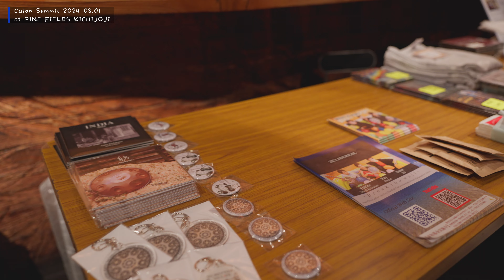8/1 カホンサミット2024 ダイジェスト映像🎵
【出します！ぜひ拡散ください！】

☆8/1(木) 吉祥寺スターパインズカフェにて、開催されました【パーカッションマガジン × CAJON LOVERS】presents

カホンの日！前夜祭
～カホンサミット2024～

のダイジェスト映像です！

撮影・編集
チョモLaラテ

そして、この日をきっかけに、この日出演してくれたメンバーを中心に「カホンの日制定委員会」を発足しました！

動画内では8/5(ハコの日)を推しておりますが、あれから二転三転ありまして、日程諸々が要調整という段階に入っております。

しかしながら記念日制定に向けて確実な一歩を踏み出していますので、今後の発信にご注目いただけたら幸いです！

出演者:

【箱の人】
KAZU
村岡広司
キラキラみさこ
トミタコウスケ
岡部量平
松田礼央
岸田うらら
中山拓人
Ray
ミキヒト
立花朝人
荒木伶王
由利裕行
みこ
やまとむ
AGO中野
tokujiro
りほん
井上利樹
かんだま

【歌の人】
浜端ヨウヘイ
杉本ラララ

【大カホン座談会登壇】
横尾彰 (パーカッション・マガジン編集長)

【当日受付スタッフ】
きゃず

とにもかくにも当日の興奮を少しでも味わっていただけたら嬉しいです！！！！！！！！